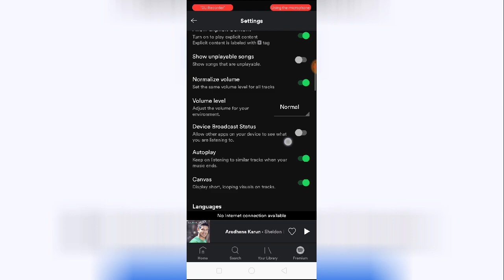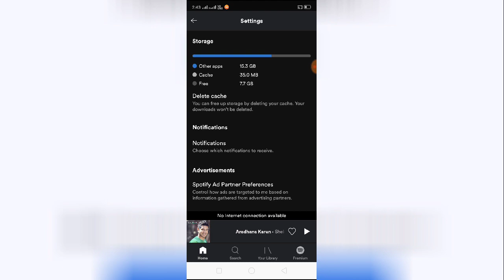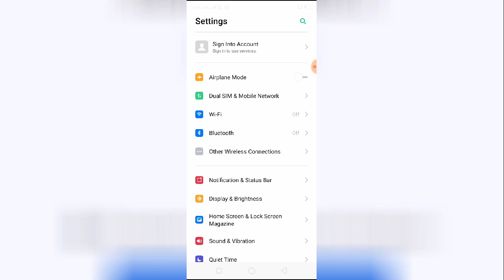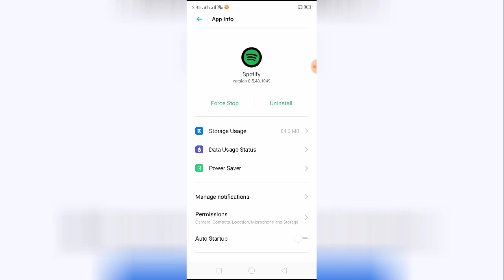Fix Spotify Not Connecting to Facebook Problem Solved 2023